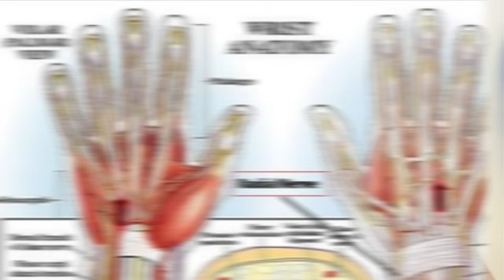Top 10 Things You Probably Can't Do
Top 10 Things Most People Are Unable To Do,. There are certain feats that society has deemed humanly impossible. Are you ready to accept the challenge? Can your tongue touch your nose? Can you lift one eyebrow? Find out all the things  most people can't do here on Most Amazing Top 10.

2408 Lakeshore Blvd W.

MORE VIDEOS YOU MIGHT LIKE AS WELL:
Top 10 Dumbest Things People Have Done For Internet Fame -

PRODUCED BY:
Liam Collens

POST PRODUCTION:
Sasha Wood